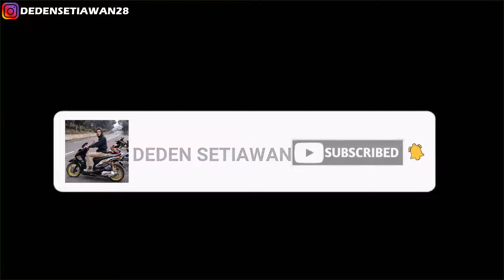Full Cek Sound Knalpot Copy Cms Fk Racing Tabung Vario Di Motor Beat Std Kirian Gohib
M6XHGAV

(Tersedia semua motor)